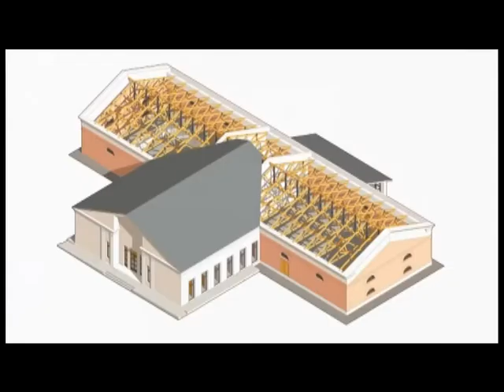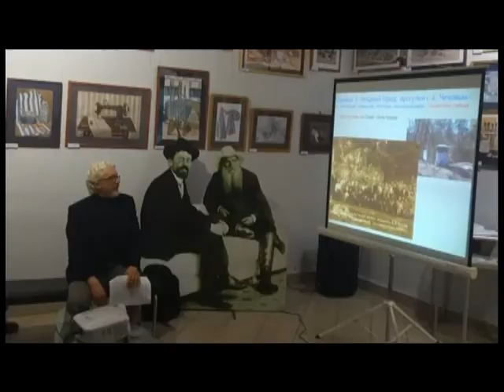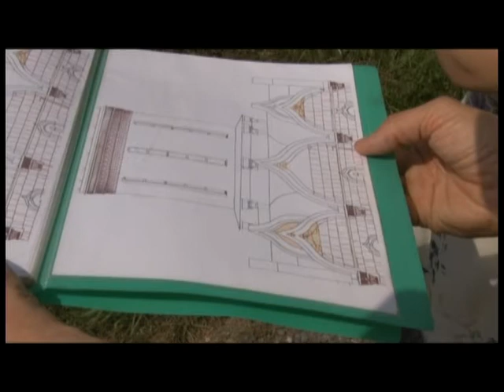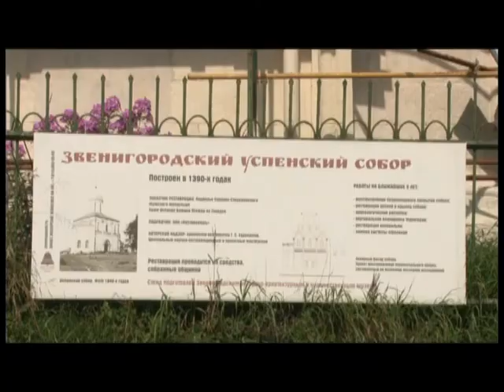Главная тема 09 09 2020